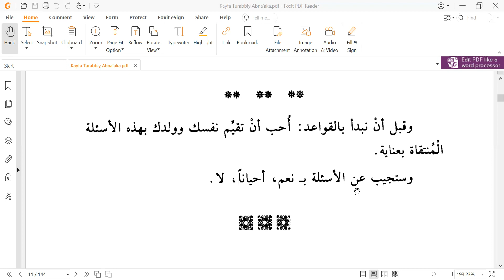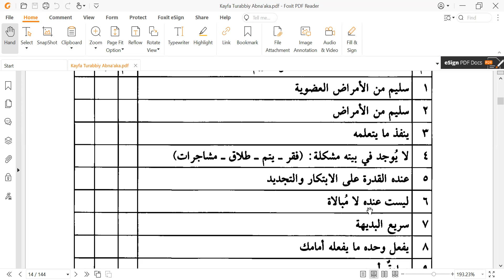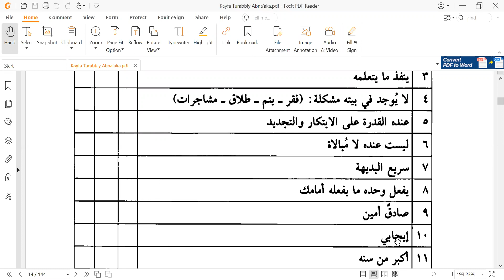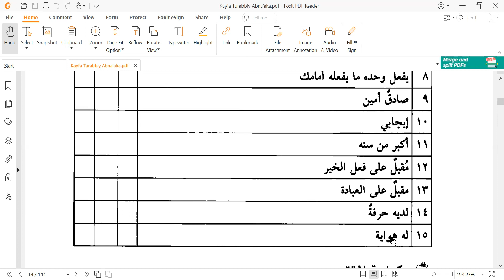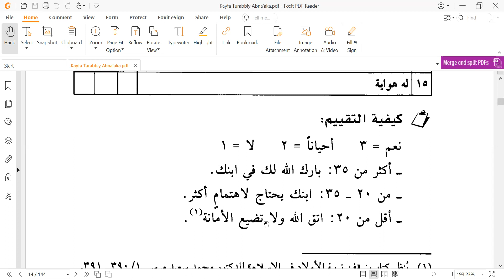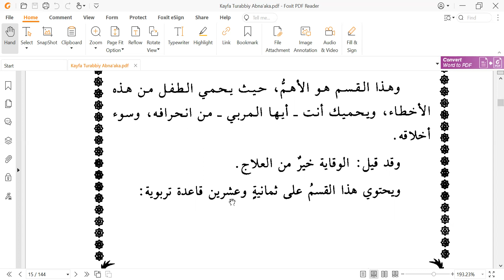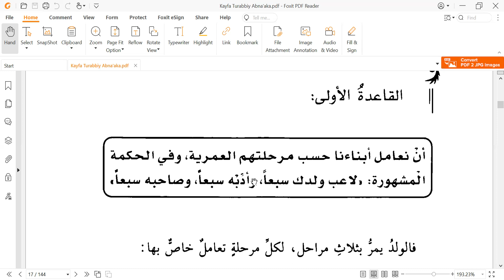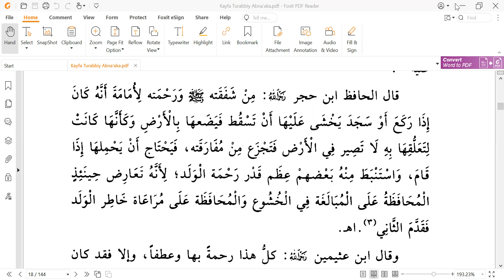4- Kayfa Turabbi Abna'aka [Menyikapi Anak Sesuai Fase Umur]